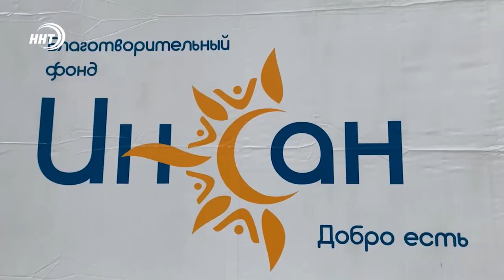Шатёр Рамадана в Махачкале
Во дворе центральной Джума-мечети Махачкалы развернули шатер Рамадана.

Это ежегодный культурно-благотворительный проект. Его организатор фонд «Инсан», при поддержке меценатов и неравнодушных людей.

В этом году, по словам представителя фонда, за весь месяц Рамадан шатёр планирует принять и накормить более 100 тысяч человек. Отведать горячую еду во время разговения сможет любой желающий.